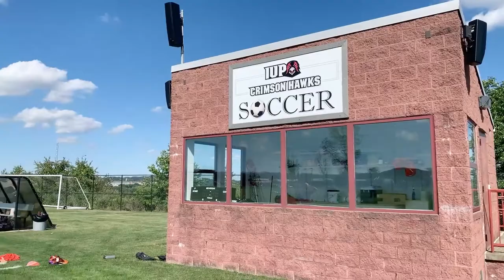Back to the Basics: IUP soccer laying foundation for a winning culture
The IUP women's soccer team enters a new era with new coach at the helm.

Edited by: Ethan Heckler